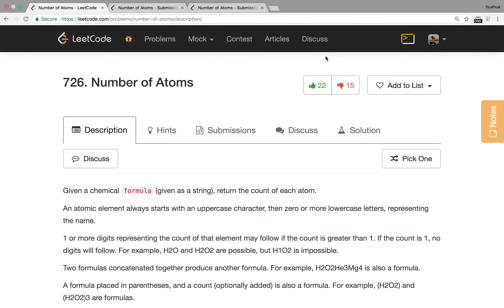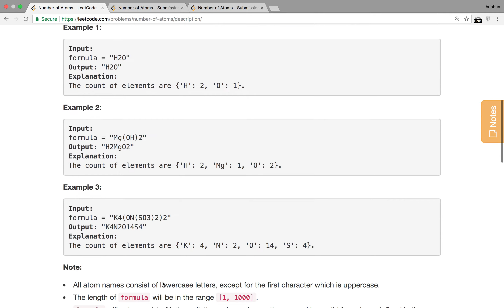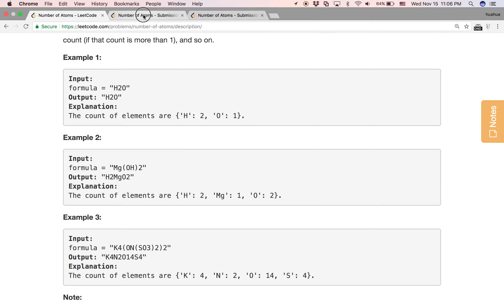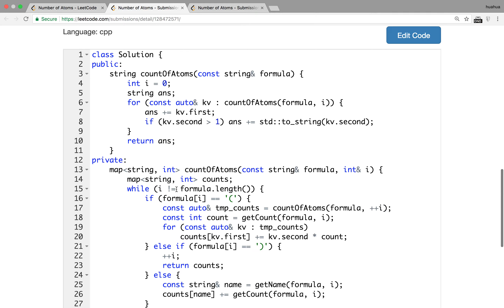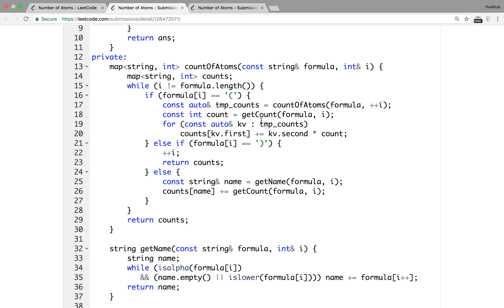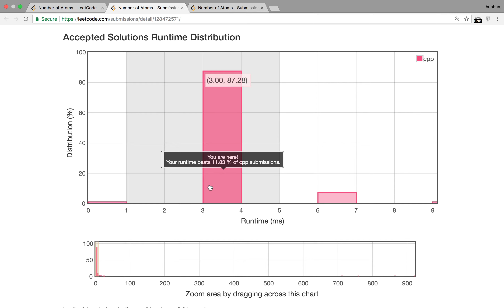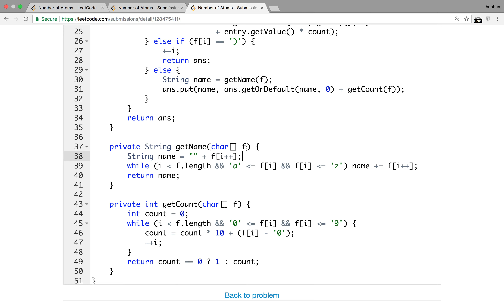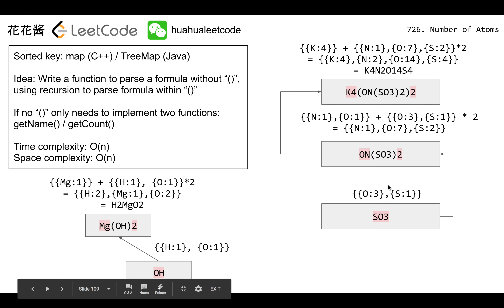花花酱 LeetCode 726. Number of Atoms - 刷题找工作 EP108